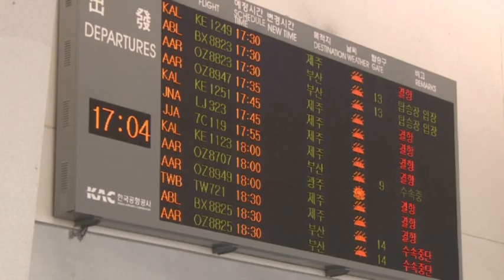Typhoon Slams Korea, Grounds Chinese Ships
Typhoon Bolaven pounded South Korea Tuesday, grounding two Chinese fishing boats and killing at least 5 fishermen. Power was knocked out to hundreds of thousands, while in Taiwan Typhoon Tembin returned after being blown out to sea. (Aug. 28)